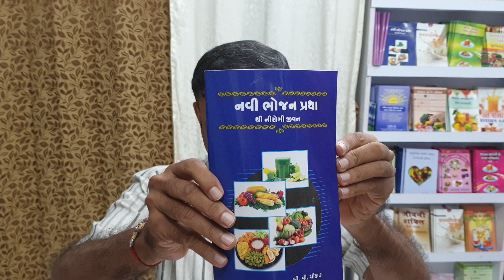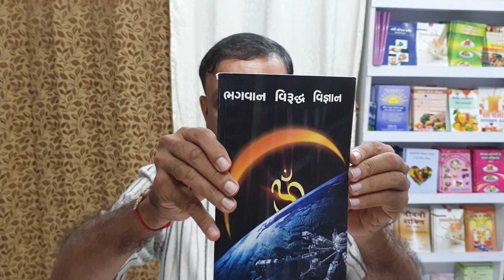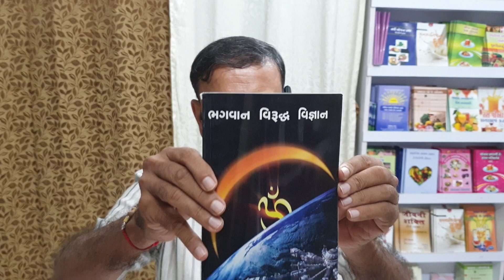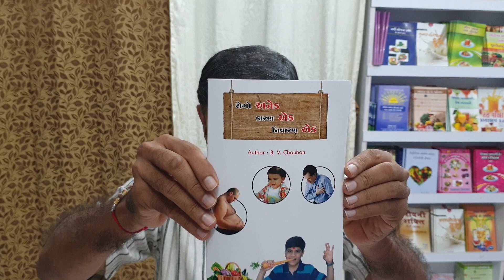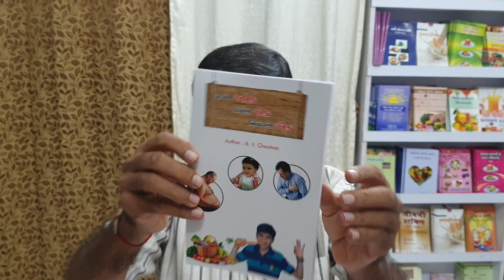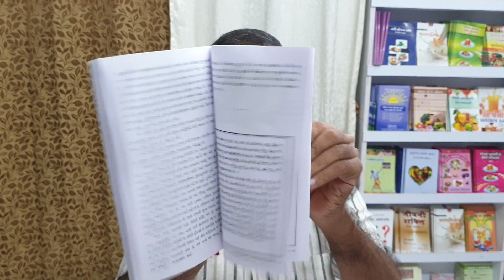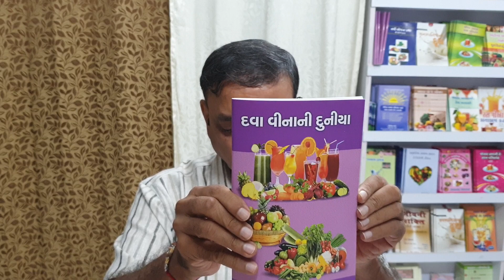Gujarati books New Diet System ગુજરાતી પુસ્તકો નવી ભોજન પ્રથા અમરીષ પટેલ 9879926220 ( ચૌહાણ સાહેબ)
📖📚List of 20 Gujarati New Diet System નવી ભોજન પ્રથા📖 📚📖 Date :- 10/09/2019

📖 20 GUJARATI BOOKS. ગુજરાતી ચોપડીઓ📖

૧) ગુજરાતી બુક - નવી ભોજન પ્રથા થી નિરોગી જીવન ૨૩૮ પાના - બી.વી.ચૌહાણ - 130

૨) ગુજરાતી બુક - રેસિપી ભોજન પ્રથા માં સરળ પરિવર્તન - બી.વી.ચૌહાણ - ૧૨૦ પાના - Rs 120

૩) ગુજરાતી બુક - આરોગ્ય પ્રદ વાનગીઓ ચૂલા વિનાનું રસોડું કલર બુક - કાળુભાઇ સાવલિયા ૧૩૬ પાના -120

૪) ગુજરાતી બુક - નવી વિચારધારા - બી વી ચૌહાણ ૧૩૨ પાના - Rs 60

૫) ગુજરાતી બુક - ભગવાન વિરુદ્ધ વિજ્ઞાન - બી વી ચૌહાણ ૧૮૪ પાના - Rs 100

૬) ગુજરાતી બુક - નવી ભોજન પ્રથા ના અનુભવો ગ્રીન - બી વી ચૌહાણ ૨૦૦ પાના - Rs 120

૭) ગુજરાતી બુક - શંકા સમાધાન પિંક - બી વી ચૌહાણ ૧૬૨ પાના - Rs 100

૮) ગુજરાતી બુક - રોગ નિવારણ - બી વી ચૌહાણ ૧૩૨ પાના- Rs 75

૯) ગુજરાતી બુક - રોગ નાબુદી નો રામબાણ ઈલાજ - બી વી ચૌહાણ ૫૬ પાના - 40

૧૦) ગુજરાતી બુક - નવી ભોજન પ્રથા ના શિબિરાર્થીઓ માટે માર્ગદર્શિકા - બી વી ચૌહાણ ૨૫૨ પાના - Rs 120

૧૧) ગુજરાતી પોકેટ બુક - નવી ભોજન પ્રથા ઉડતી નજરે - બી વી ચૌહાણ ૫૬ પાના - Rs 25

૧૨) ગુજરાતી બુક - રોગો અનેક કારણ એક નિવારણ એક - બી વી ચૌહાણ ૩૬ પાના - Rs 40

૧૩) ગુજરાતી બુક - નવી ભોજન પ્રથા પ્રયોગ રોગ મુક્તિ નો માર્ગ ૨૪૦ પાના - ચંદ્રકાન્ત જાની - Rs 100

૧૪) ગુજરાતી બુક - જીવની શક્તિ કૈસે જગાએ ? - ડૉ ચંદ્રદીપસિંહ ૧૪૪ પાના - Rs 80

૧૫) ગુજરાતી બુક - યોગી ઓર યોગ સાધના - અખિલેશજી ૪૮૬ પાના - Rs 300

૧૬) ગુજરાતી બુક- દૂધ વનસ્પતિજન્ય - ડો. રૂપા શાહ - ૫૨ પાના - Rs 150

૧૭) ગુજરાતી બુક - રસ પીઓ, કાયાકલ્પ કરો - ૧૭૦ પાના - Rs 120

૧૮) ગુજરાતી બુક - આહાર એ જ ઔષધ - માધવ ચૌધરી - ૩૭૬ પાના - Rs 150

૧૯) ગુજરાતી બુક - રસાહાર અપનાવો, રોગ ભગાવો - ડૉ. ધીરેન ગાલા - ૧૨૮ પાના- Rs 80

૨૦) ગુજરાતી બુક - દવા વગર ની દુનિયા(ગીત સંગ્રહ)- ગીતકાર સરોજ પટેલ- ૯૬ પાના- Rs 100

*ગુજરાતી બુક સેટ (૨૦ બુક સેટ) - Rs 2130*

* પેન ડ્રાઇવ SanDisc- ગુજરાતી શિબિર અમરીષ પટેલ - 5 કલાક - સંપૂર્ણ સમજ નવી ભોજન પ્રથા - 32 GB - 3USB - Rs 550

* હાવર્ડ યુનિવર્સિટી રિપોર્ટ કોપી ગુજરાતી - Rs 20

Plus Courier charges extra

*☑️અમરીષ પટેલ - ૯૮૭૯૯૨૬૨૨૦*
*NDS Diet, Detox & Yog Center*
થલતેજ, અમદાવાદ, ગુજરાત
*પ્રચારક - New Diet System / નવી ભોજન પ્રથા (NDS/NBP)*